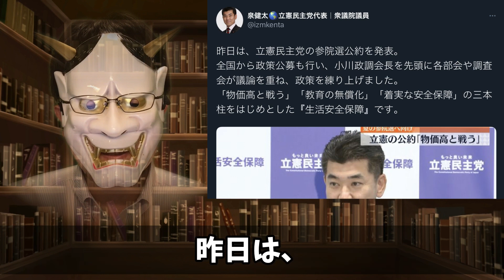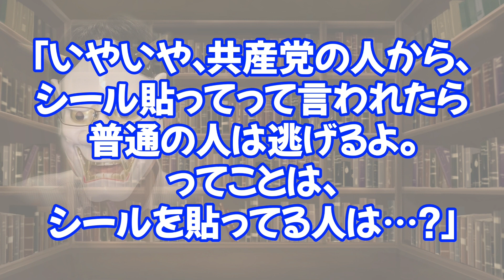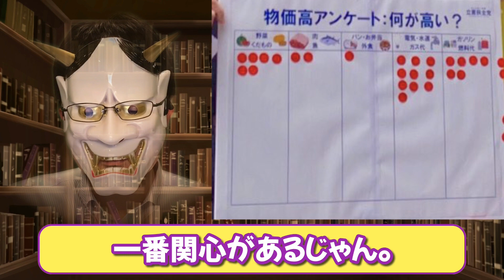立憲民主党泉健太、参院選公約発表！自主的街頭アンケートで公約考え直す必要発生か？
もちろん、国民からの支持が微妙でもやらないといけないことと言うのはあるのであって、支持者の言うとおりに動けば良い物でもないですが、自分からアンケートしておいて、どうするんだろうねえ？

目次
0:00 冒頭・簡単な結論
0:36 立憲民主党、参院選公約！
1:59 物価高調査する？
3:50 2021年共産党による調査
5:16 結論

▼Amazon（クノールのインスタントのスープは美味い。ほうれん草と鮭のスープです。）
▼Amazon欲しいものリスト

▼参考資料：
・共同通信

・共産党池内さゆり事務所アンケートが、｢やらせ｣っぽくてちょっと炎上ｗ
・｢中国製ワクチン輸入しろ！｣立憲民主党柚木議員、予算委員会で河野・田村大臣に吠える